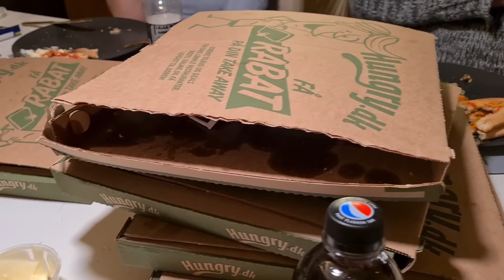Thaimaden blev for stærk🌶🔥Godt det er INTERNATIONAL PIZZADAG🍕🥰